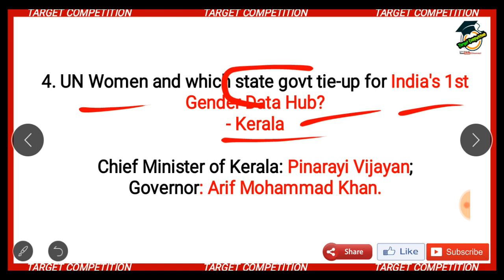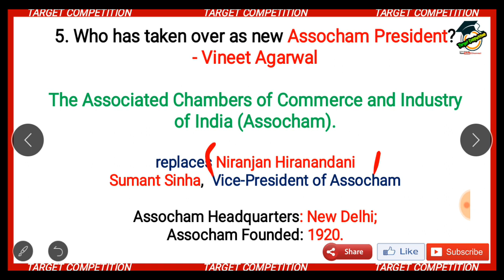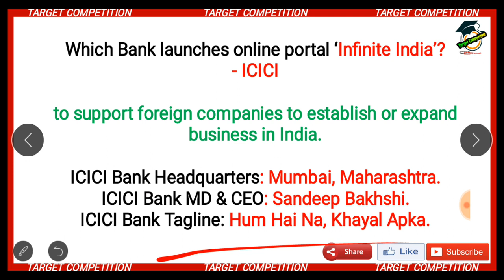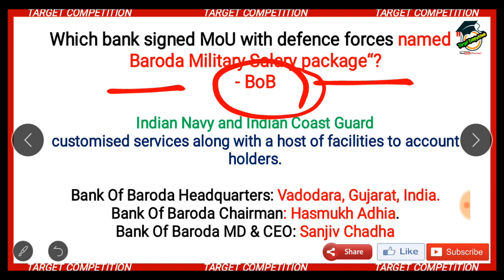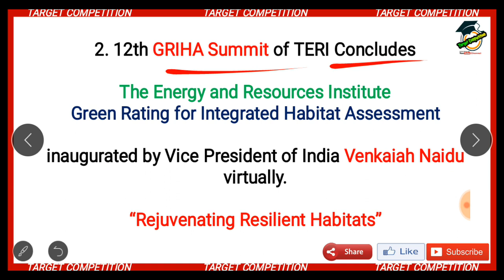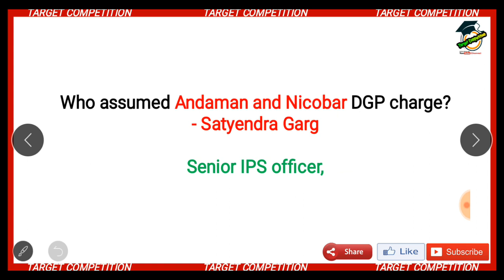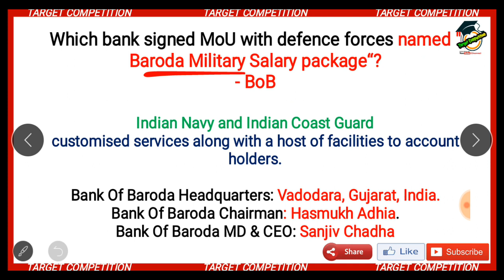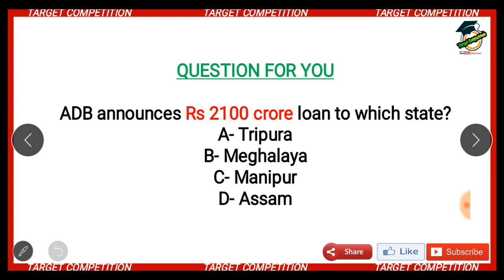24 December Current Affairs 2020 | Daily Current Affairs | Current Affairs Today BANK, SSC, RAILWAY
Hello friends , This video of CURRENT AFFAIRS is useful for BANK, SSC and other government exams. Pls LIKE the video, SHARE the video, COMMENT below the video, SUBSCRIBE to the channel and press the BELL icon so that you get all the notifications of our UPCOMING videos. THANK U SO MUCH 😊😊